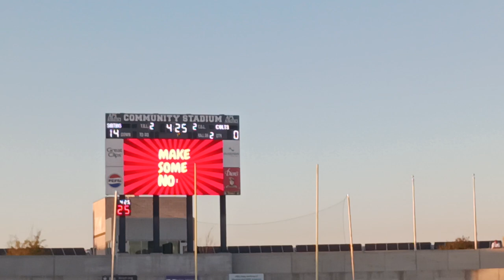Week 6: Silver at St. Pius X, Sept. 26, Community Stadium, Albuquerque (Part 3).